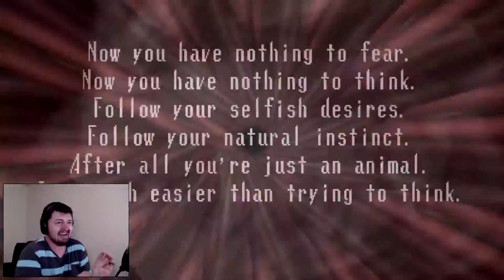Spooky's House of Jumpscares #7 | Retro style Alien Isolation??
Sorry about the audio quality. Still trying to figure out the bugs